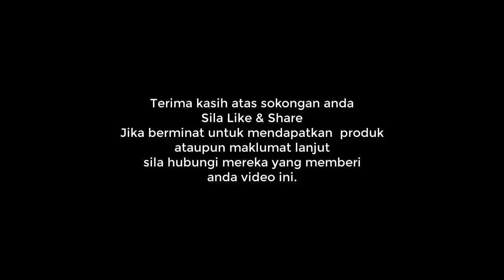Cara Mudah Edar Flyers Dan Brochure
Perkongsian di Breakfast Club pada 26 Januari, 2021.